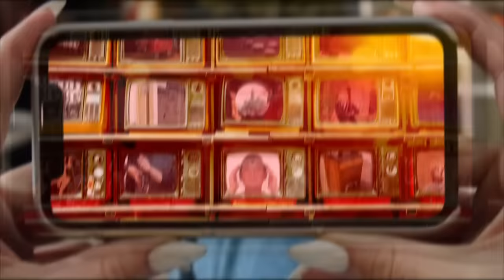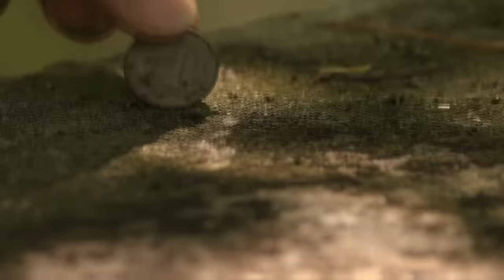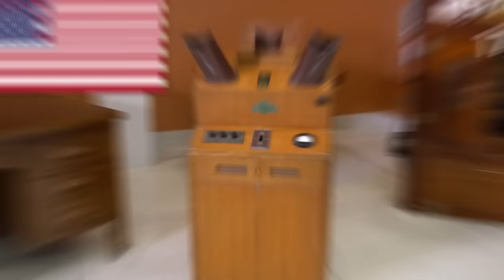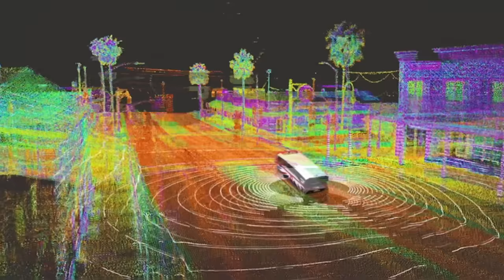Asombrosas Muestras De Cómo Ha Avanzado La Ciencia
La ciencia ha dado pasos gigantescos en los últimos años y nos hemos olvidado del pasado. Así eran las cosas antes.